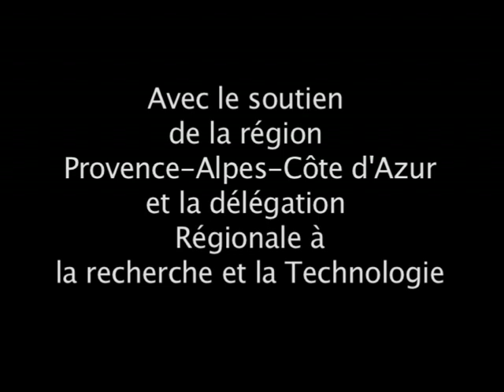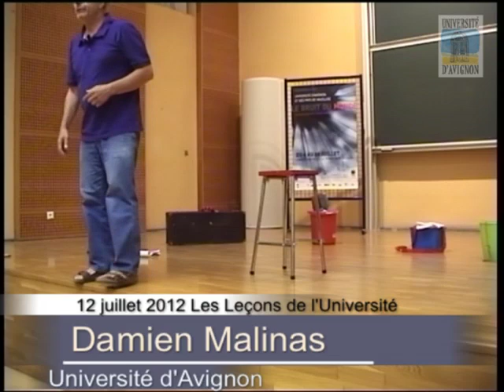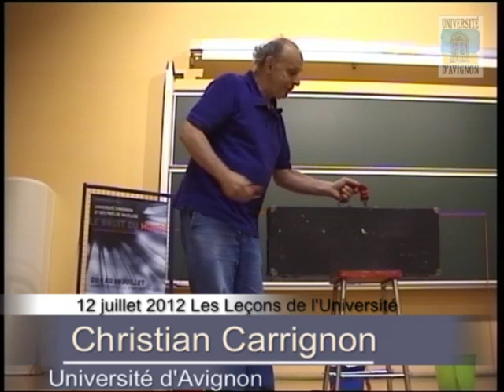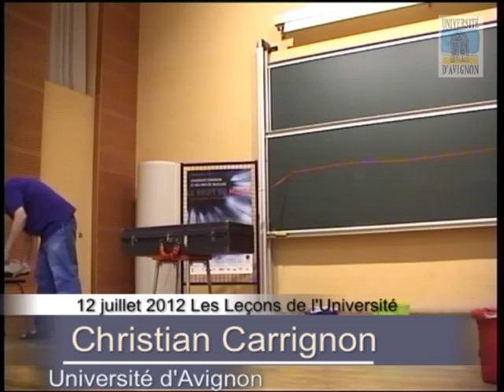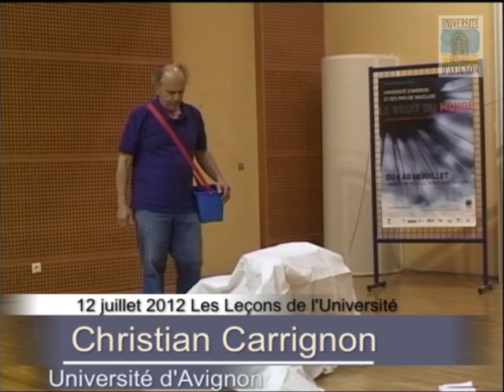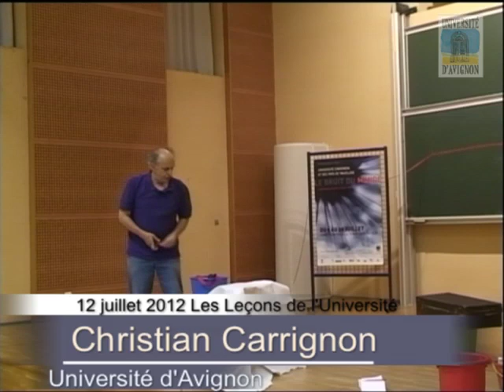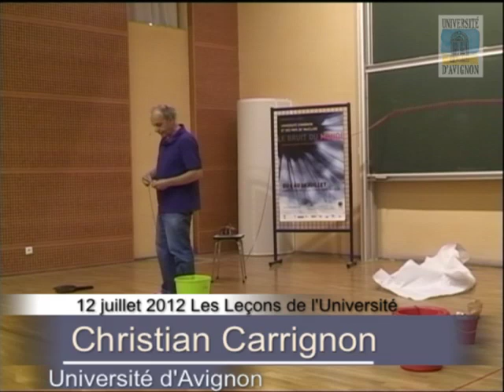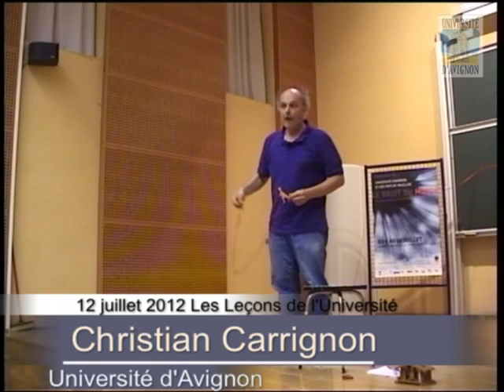Leçon de Christian Carrignon - 2012